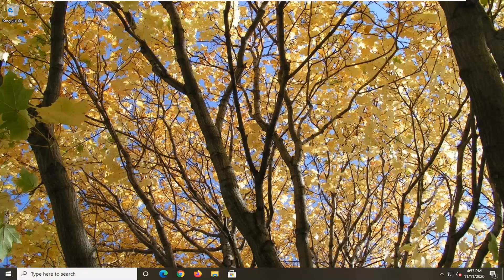The Requested Value Cannot Be Determined Android In Windows FIX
If you see an error message The requested value cannot be determined when copying a file or folder from iPhone or Android phone on Windows 10 computer, then this post is intended to help you. We will outline some solutions you can try to help you remediate this issue.

Error copying file or folder, The requested value cannot be determined

The error usually occurs when trying to copy the whole DCIM folder by drag and drop to your laptop or when there are many files in one folder.

What helps is to connect your mobile device to your PC, then press WinKey+E key combination to open File Explorer.

On the navigation pane on the left, click This PC, then drag and drop every single folder from within the DCIM folder on your iPhone or Android phone over to Windows 10.

In case it’s a folder with many files the error may occur again. If this happens, you can try to transfer the files in batches of a certain number.

Also, you can try using a different USB port/cable.

If you’re still having issues and the file or folder you want to copy to your Windows 10 PC is saved on an SD card on your mobile device, you can remove the SD card and insert it into a card reader and then plug it into your computer and copy it from there to your computer.

Another route you can go is to upload the files or folders to a cloud service like OneDrive and then download them to your Windows 1o computer.